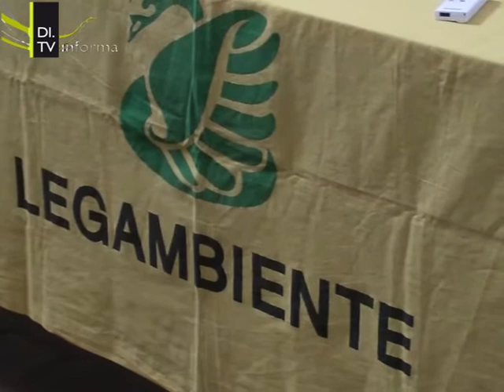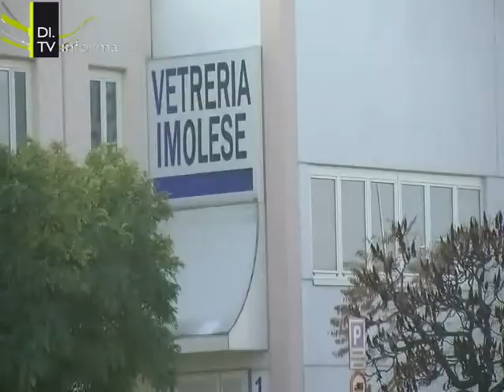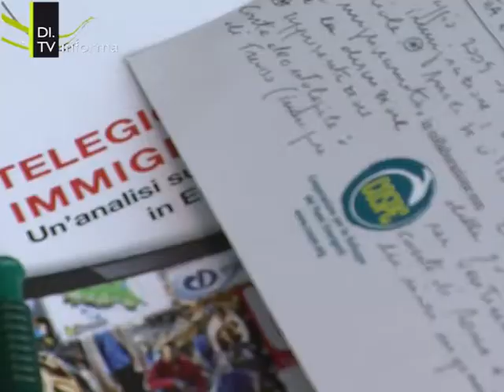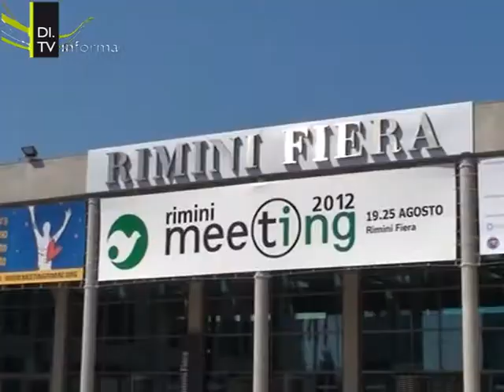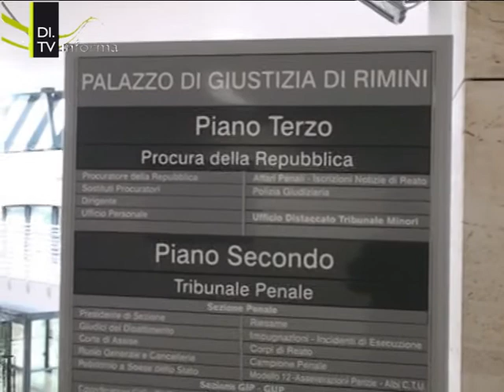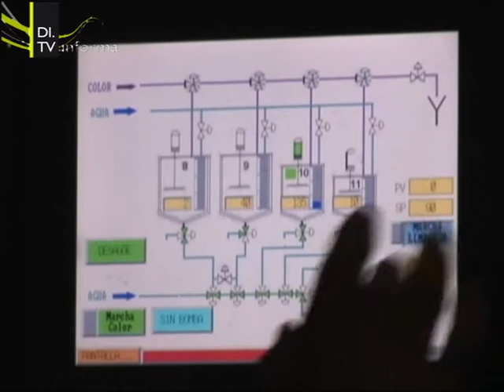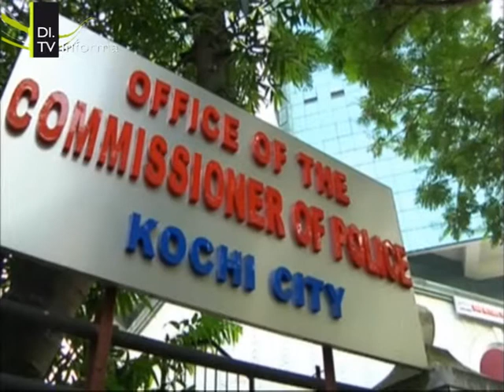Di Tv Informa Edizione 18 gennaio 2013